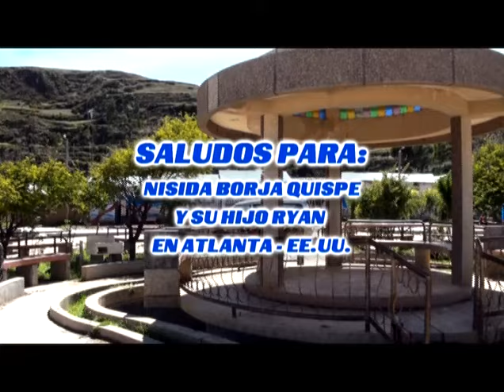Zapateo en Antacocha 2011 un Recuerdo de Nuestro Amigo Roberto Borja Vidal 2